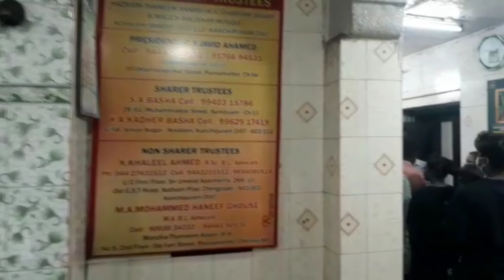Kollam dargha || Hazrat Thameem Ansari sahabiye Dargha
Hai friends Namaste 🙏

I hope you will love this video then please give me a Thumbs up. and if you are new to my channel then please do subscribe to my channel don't forget to press the
BELL BUTTON to get all the notifications first.

keep smiling 😊